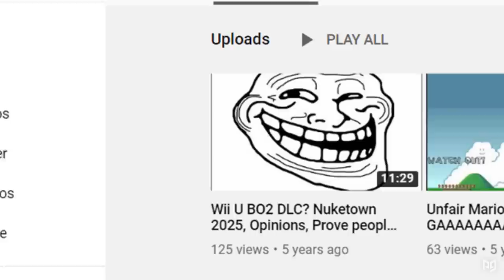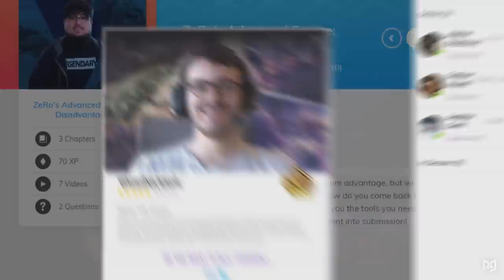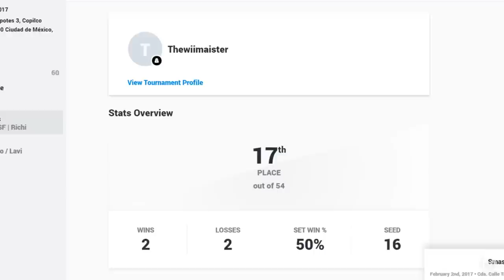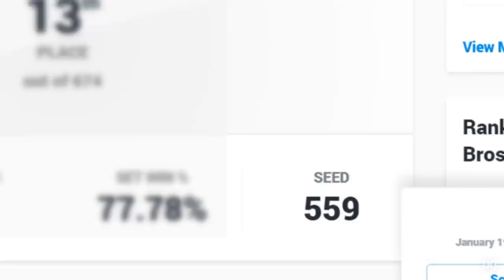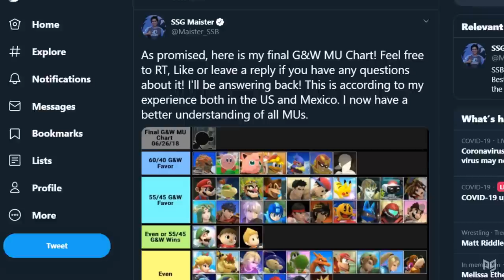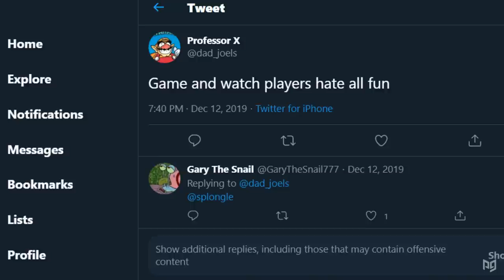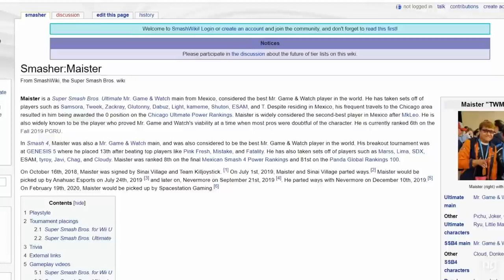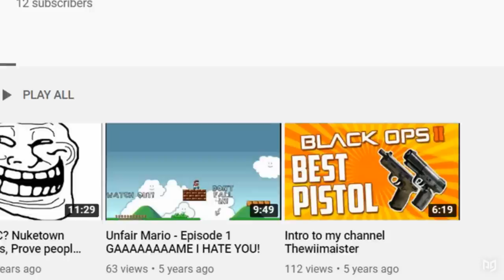The Story of Maister: The Underdog Who Became The Hated Professional